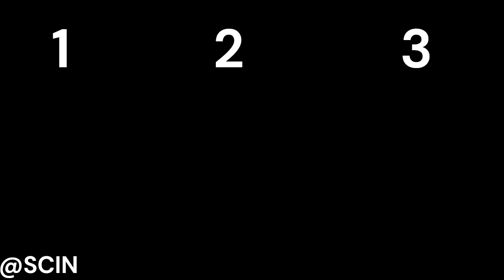Escolha 1, 2 ou 3 Castlevania 3 hack Nes 8bit